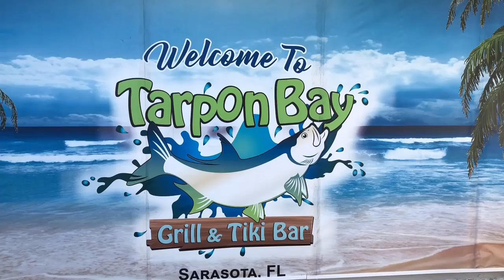Terri Pulaski Has Plans For Tarpon Bay Grill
Terri Pulaski has plans for Tarpon Bay Grill & Tiki Bar, 7150 N. Tamiami Trail.

Video by James A. Jones, Jr./The Bradenton Herald